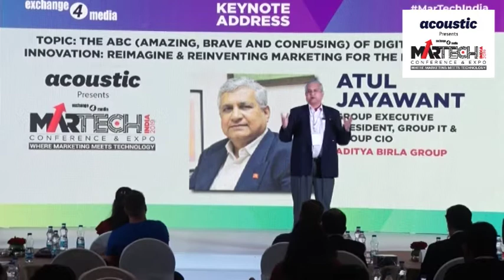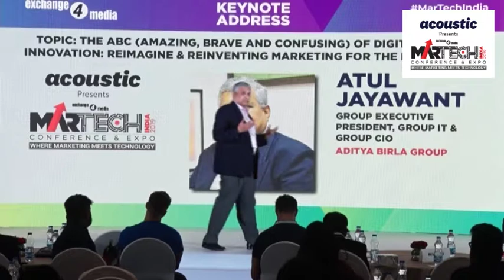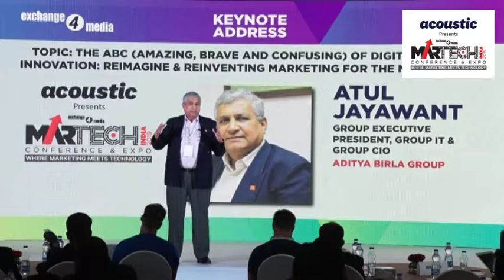Martech India 2019- The ABC (Amazing, Brave and Confusing) of Digital Driven Innovation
Atul Jayawant, Group Executive President, Group IT & Group CIO of Aditya Birla Group delivered the session at Martech India  2019.